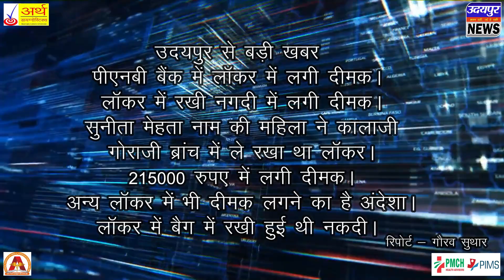पीएनबी बैंक के लॉकर रखे 21,5000 रुपयों में लगी दीमक,कालाजी गोराजी ब्रांच की घटना